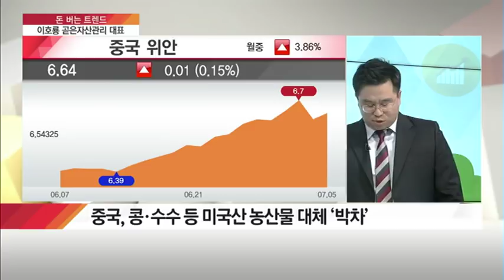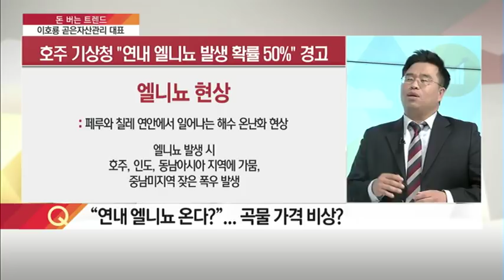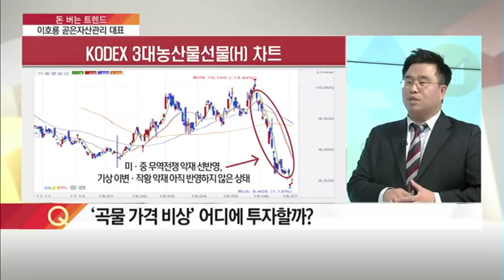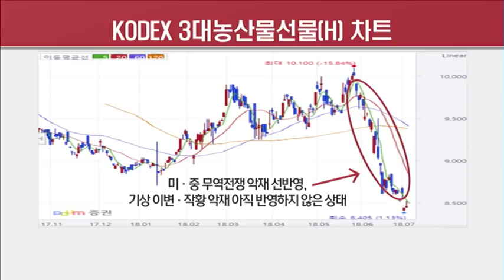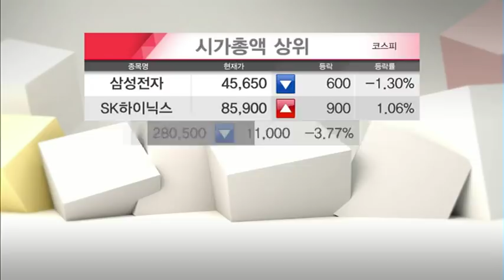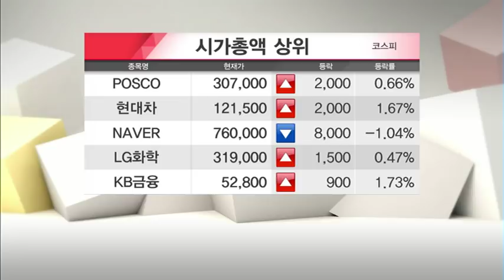[돈 버는 트렌드] 무역전쟁+이상기후 '곡물 가격' 비상.. 투자처는? - 이호룡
07/05 탐나는 주식 2PM

진행 : 이주호 앵커
출연 : 이호룡 곧은자산관리 대표

Q. 미중 무역전쟁, 곡물 가격 하락… 향후 전망은?
- 중국·콩·체리 등 상당수 美 농산물 관세 부과 예정
- 미국대두협회 "미중 무역전쟁으로 농가 파탄" 반발
- 중국, 콩·수수 등 미국산 농산물 대체 '박차'